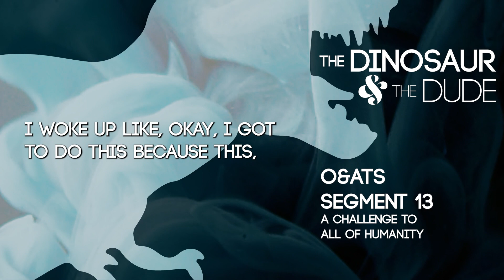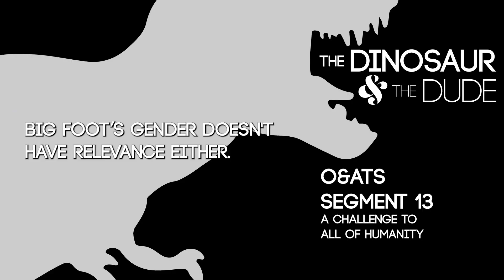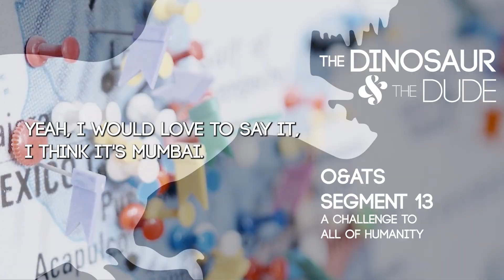A Challenge to All of Humanity! - The Dinosaur & The Dude - O&ATS - Segment 13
The Dinosaur & The Dude - Oh&AnotherThing - Segment 13
The Dude issues a challenge for humanity to complete by the end of the year.

⁠⁠⁠⁠⁠⁠⁠⁠@bobbyrapscallion is a lifestyle & wellness brand with the ⁠⁠best CBD products⁠⁠ for professionals, and people who don't want to fail a drug test, or are allergic to THC.

Want to learn a new language at your own pace? Do it with Pimsleur! Click and get a week for free!

Proven to reduce stress by 14% in just 10mins with Headspace. Use our link for 7 Days FREE!

Danish designers with an obsession over every detail, click our link, and elevate your experience today with HØJ!